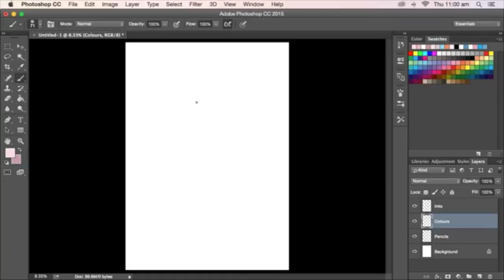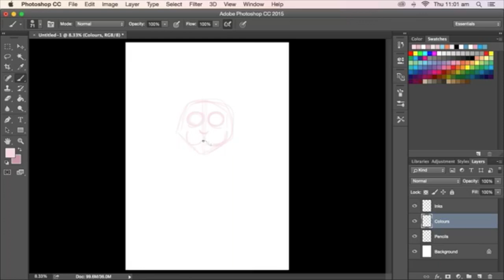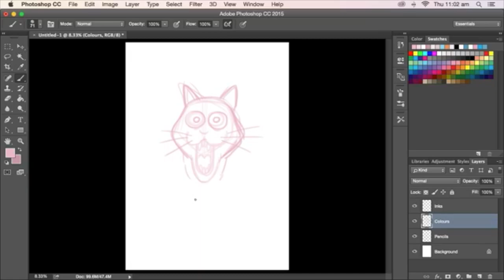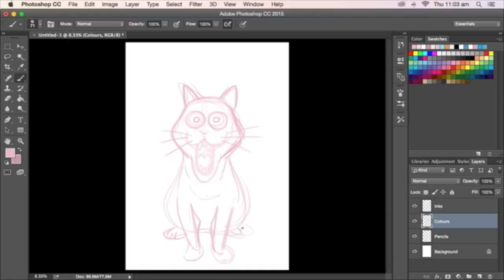Uzaki-chan Wants to Hang Out! Cat Bad-ime Drawing – Part 1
Subscribe to Funimation's YouTube channel for all your anime downunder by popular demand, award-winning comic book artist Dean Rankine has added some feline flair to his latest bad-ime, drawing the cat from the hilarious Uzaki-chan Wants to Hang Out!.

Dean is an award-winning artist, illustrator and writer. Check out all of his social media channels for more of his awesome art: